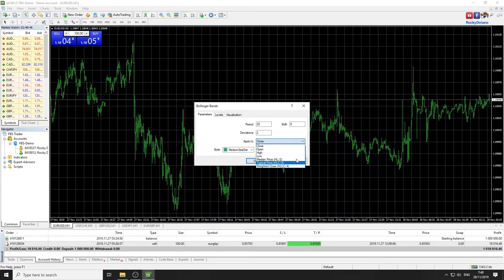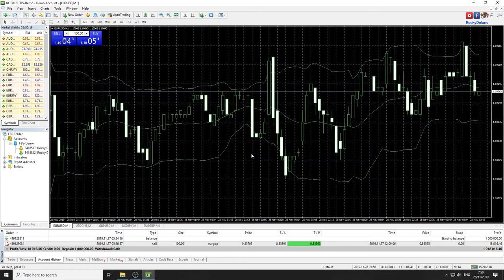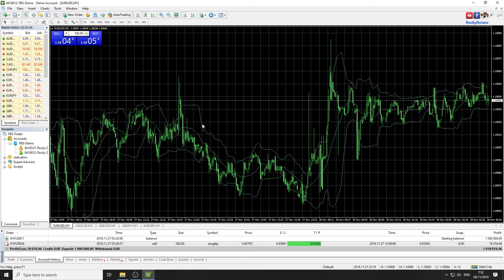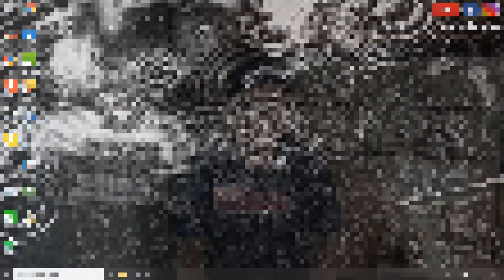How to Read Trading Chart on The Forex MetaTrader and Knowledge of the Bollinger Bands Indicator (2)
Bollinger Bands are a type of statistical chart characterizing the prices and volatility over time of a financial instrument or commodity, using a formulaic method propounded by John Bollinger in the 1980s. Financial traders employ these charts as a methodical tool to inform trading decisions, control automated trading systems, or as a component of technical analysis. Bollinger Bands display a graphical band (the envelope maximum and minimum of moving averages, similar to Keltner or Donchian channels) and volatility (expressed by the width of the envelope) in one two-dimensional chart.
Two input parameters chosen independently by the user govern how a given chart summarizes the known historical price data, allowing the user to vary the response of the chart to the magnitude and frequency of price changes, similar to parametric formulas in signal processing or control systems. Bollinger Bands consist of an N-period moving average (MA), an upper band at K times an N-period standard deviation above the moving average (MA + Kσ), and a lower band at K times an N-period standard deviation below the moving average (MA − Kσ). The chart thus expresses arbitrary choices or assumptions of the user, and is not strictly about the price data alone.
Typical values for N and K are 20 and 2, respectively. The default choice for the average is a simple moving average, but other types of averages can be employed as needed. Exponential moving averages are a common second choice. Usually the same period is used for both the middle band and the calculation of standard deviation.
Bollinger registered the words "Bollinger Bands" as a U.S. trademark in 2011.

The purpose of Bollinger Bands is to provide a relative definition of high and low prices of a market. By definition, prices are high at the upper band and low at the lower band. This definition can aid in rigorous pattern recognition and is useful in comparing price action to the action of indicators to arrive at systematic trading decisions.

In Spring 2010, Bollinger introduced three new indicators based on Bollinger Bands. BBImpulse measures price change as a function of the bands; percent bandwidth (%b) normalizes the width of the bands over time; and bandwidth delta quantifies the changing width of the bands.
%b (pronounced "percent b") is derived from the formula for stochastics and shows where price is in relation to the bands. %b equals 1 at the upper band and 0 at the lower band. Writing upperBB for the upper Bollinger Band, lowerBB for the lower Bollinger Band, and last for the last (price) value:

%b = (last − lowerBB) / (upperBB − lowerBB)

Bandwidth tells how wide the Bollinger Bands are on a normalized basis. Writing the same symbols as before, and middleBB for the moving average, or middle Bollinger Band:

Bandwidth = (upperBB − lowerBB) / middleBB

Using the default parameters of a 20-period look back and plus/minus two standard deviations, bandwidth is equal to four times the 20-period coefficient of variation.
Uses for %b include system building and pattern recognition. Uses for bandwidth include identification of opportunities arising from relative extremes in volatility and trend identification.

Various studies of the effectiveness of the Bollinger Band strategy have been performed with mixed results. In 2007, Lento et al. published an analysis using a variety of formats (different moving average timescales, and standard deviation ranges) and markets (e.g., Dow Jones and Forex). Analysis of the trades, spanning a decade from 1995 onwards, found no evidence of consistent performance over the standard "buy and hold" approach. The authors did, however, find that a simple reversal of the strategy ("contrarian Bollinger Band") produced positive returns in a variety of markets.

A paper from 2005 uses Bollinger Bands to reduce variance in a Monte Carlo simulation used to forecast the Canadian treasury bill yield curve.
In 2012, Butler et al. published an approach to fitting the parameters of Bollinger Bands using particle swarm optimization method. Their results indicated that by tuning the parameters to a particular asset for a particular market environment, the out-of-sample trading signals were improved compared to the default parameters.

bitcoin
crypto
stocks
stock market